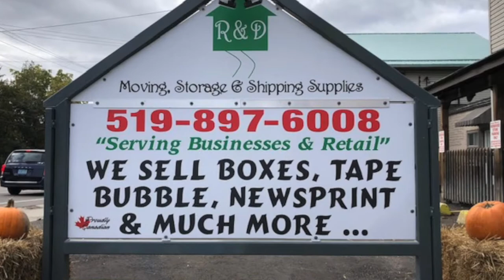Shipping Boxes - Strengthening Your Box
Let us show you how to add strength to your box when shipping out your product.  Have a peek to see if this simple trip will help your items arrive safely to its destination.